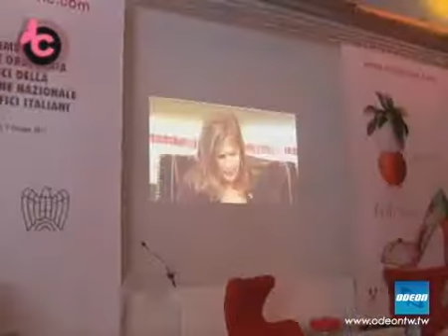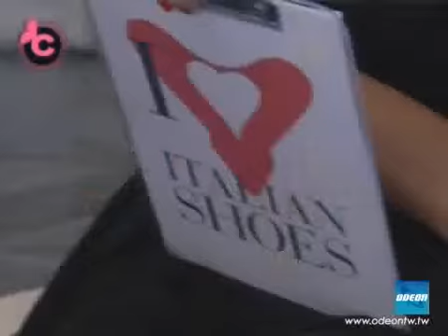COPERTINA LIFESTYLE - 18 giugno 2011 (2)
La Ricerca di RENATO MANNHEIMER per la CAMERA NAZIONALE MODA ITALIANA
"IL FUTURO DEL MADE IN ITALY" conferma LA CALZATURA come prodotto moda più' acquistato,più' desiderato e più' indice di tendenze.

LA CALZATURA MADE IN ITALY
ANCI - Associazione Nazionale Calzaturifici Italiani ASSEMBLEA 2011

Nella cornice delle Terme Milano che ha ospitato l'Assemblea Anci 2011, interviste a:
- VITO ARTIOLI Presidente ANCI e CEC(Confederazione Europea Calzature),
- CLETO SAGRIPANTI Neo Presidente ANCI,
- FABIO AROMATICI Dir. Gen. ANCI e MICAM,
- gli Economisti MARCO FABRIS V.Pres.Fondazione EDISON e
- DOMINICK SALVATORE Professore Università New York,Pechino,Shangai,Pretoria,
- il giornalista GIANNI RIOTTA.

Testimonianze di
- UMBERTO VATTANI Presidente ICE(Istituto Commercio Estero),
- RON FRASCH Presidente SAKS FIFTH AVENUE N.Y. e l'A.D. STEVE SADOVE,
- DEBORAH MIDDLETON Direttrice Magazine del WALL STREET JOURNAL,
- FRANCISCO DOS SANTOS Presidente COUROMODA-Brasile dove a novembre 2011 a Rio si svolgerà il Convegno Mondiale della Calzatura.

LA MODA IN PASSERELLA
Anticipaz.Donna e Uomo A/I 2011-12

GIORGIO ARMANI
Interviste a RAOUL BOVA, MARGHERITA BUY, TEO TEOCOLI.

VIVIENNE WESTWOOD
Intervista alla più' famosa stilista inglese

OMAGGIO ALL'ESTATE 2011

MISS BIKINI LUXE
La seduzione di LOLA PONCE Protagonista della Campagna Fotografica di MISS BIKINI ORIGINAL